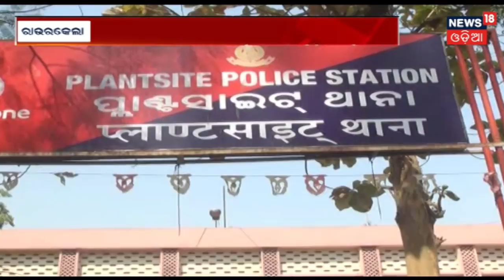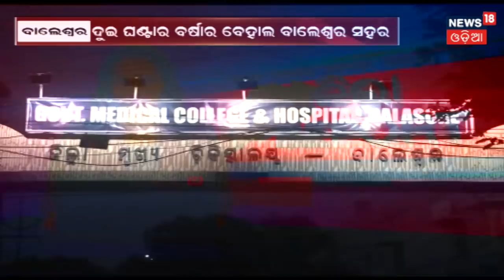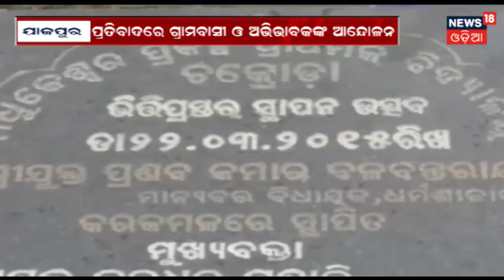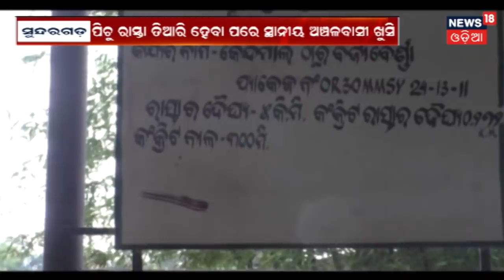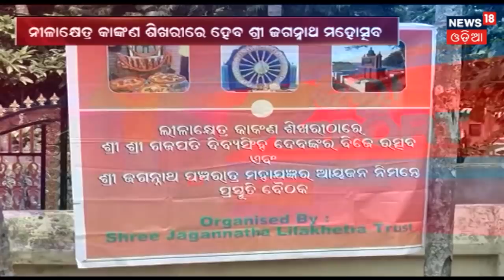Rourkela Plant Site ଥାନା ନିକଟରେ ଯୁବତୀଙ୍କୁ ଦୁଇ ଦିନ ଧରି ଗଣ ଦୁଷ୍କର୍ମ | ZILLA REPORT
A woman has reported to be be gangraped near Rourkela plantsite police station for two days by the miscreants.